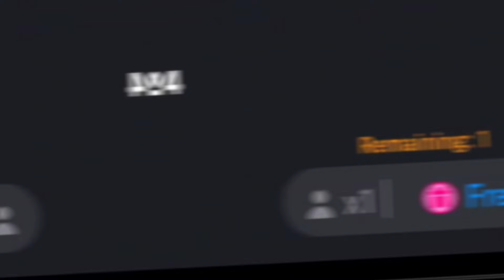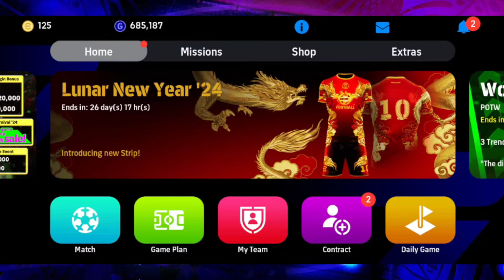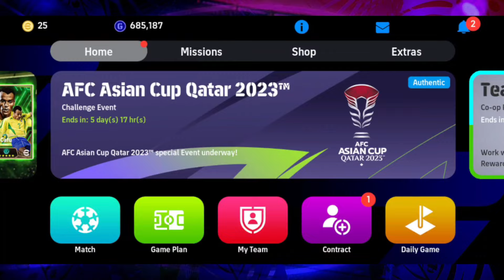خوش شانس ترین پک باز کردن من رو پوتو ها 🤩🔥 پک زنی باکس پوتو خفن رو دو اکانت 🎯 ای فوتبال 24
امروز توی این ویدیو قراره بریم سراغ پک باز کردن باکس پوتو این هفته اونم توی دو اکانت 🎯

پیس موبایل
efootball موبایل
ئی فوتبال
Efootball 24
Efootball 2024